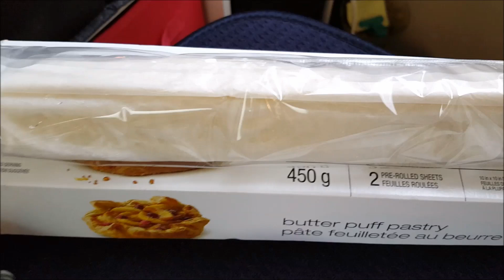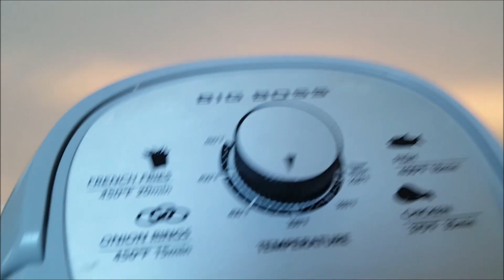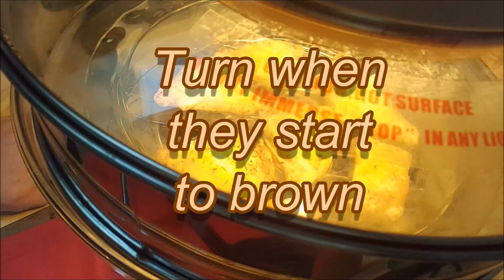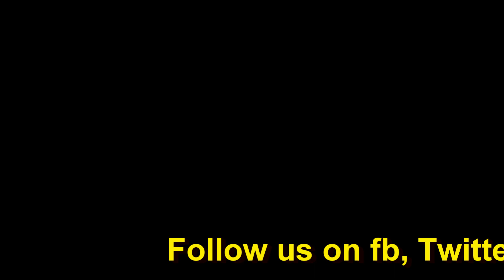Best Samosas with leftovers ~ Sal and Hal ~ Halogen Oven ~ DearMamaSal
Making the best samoas with leftovers in the Halogen was another Sal and Hal experiment! Air fried and tasted as though they were deep fried. You could also do this with a toaster or regular oven. Sooo glad I tried it. They were WONDERFUL. Crispy and filling. No end to the number of things you can put in them!
Vlogger who talks about love, life and other problems. Experiments with food, gizmos and life!